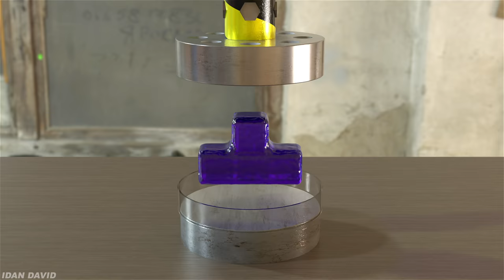Tetris vs Hydraulic Press - Water, Slime Wood Metal and more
this is what happens when Tetris Meets Hydraulic Press!

I tried to simulate realistic materials like water and slime Wood  Metal and to make this look realistic as possible, it took a long long time to simulate...hope you like it :)